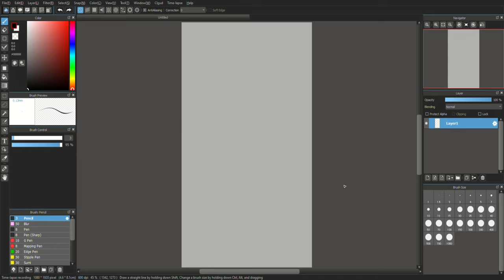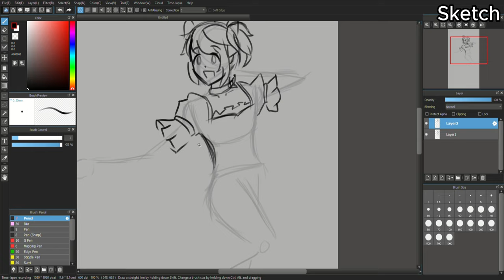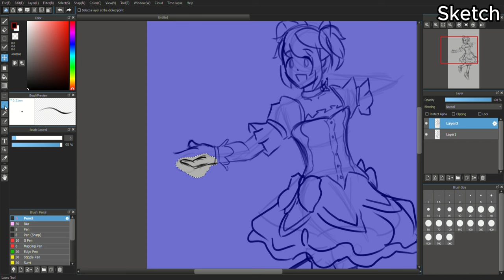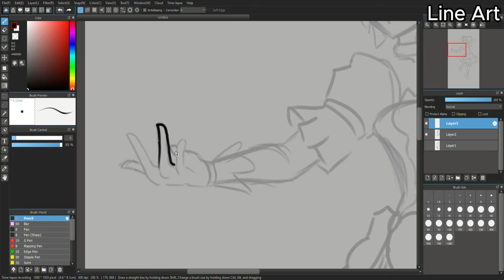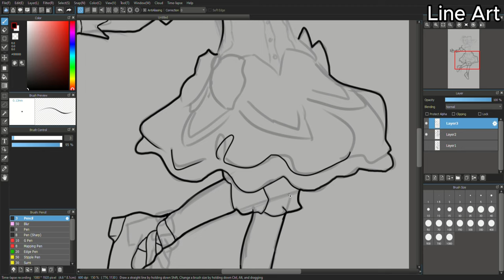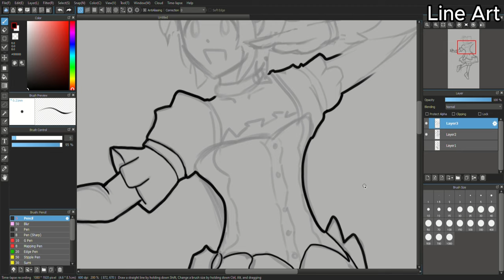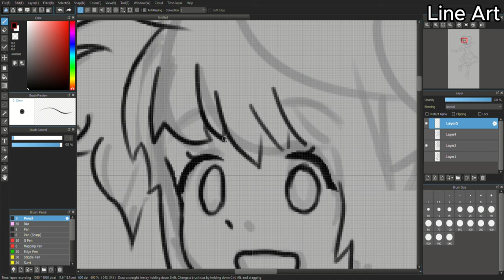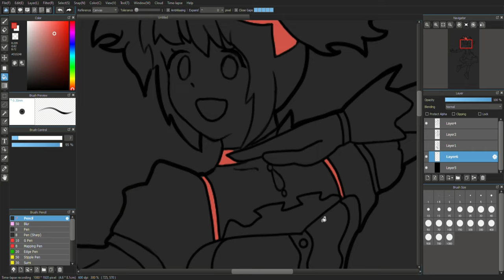Speedpaint of Madoka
I watched Puella Magi Madoka Magica because I kept seeing pictures of Madoka being a witch and liked that it wasn't too princess-like, I thought it would be for kids but I was wrong. I really like the characters, they all have their own motives and a fascinating backstory.

Chapters
0:00 - Sketch
6:18 - Line Art
14:45 - Coloring